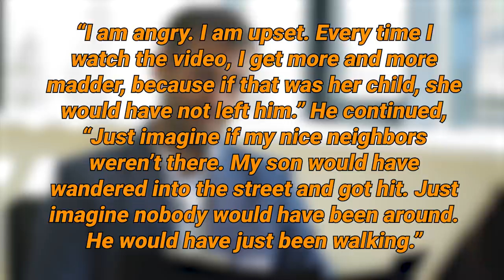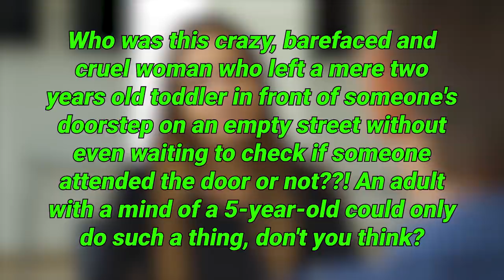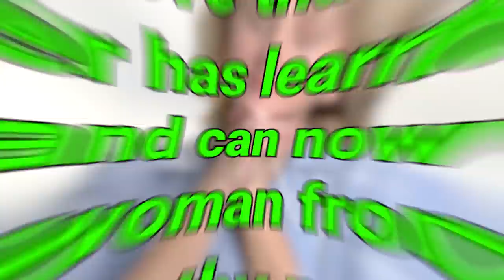Woman Dumps 2-Year-Old On Strangers Front Porch, Then Drives Away And Doesn't Come Back